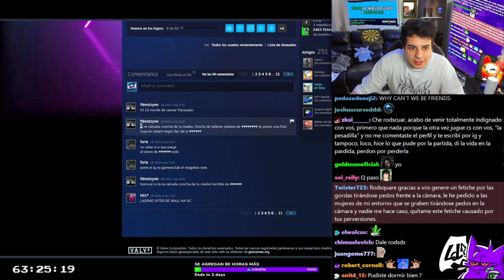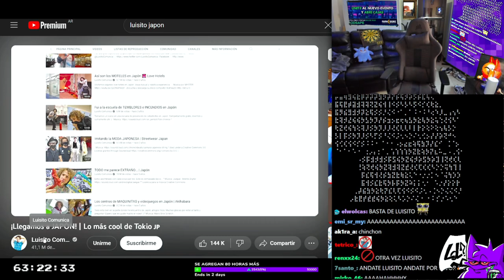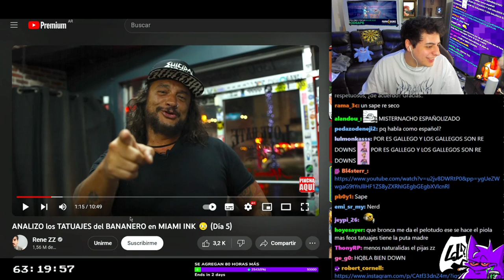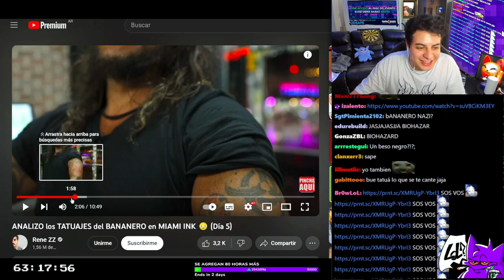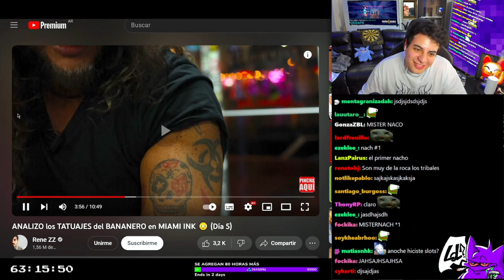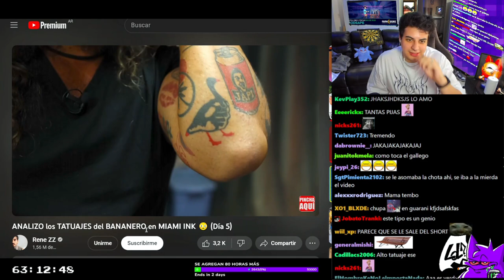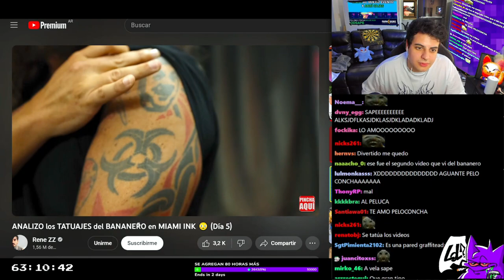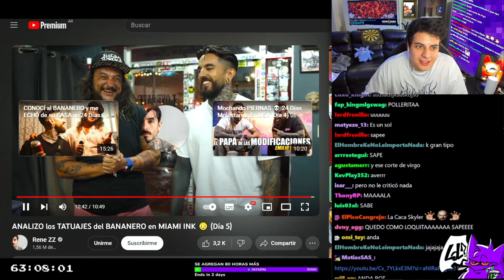RodSquare ESPECIAL 80 HORAS RANDOM (PARTE 3)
sub
comenten
tiren la sub a rod
un saludo a todo el chat !